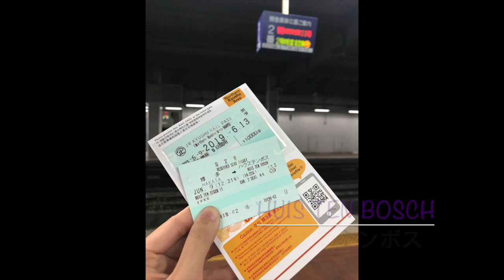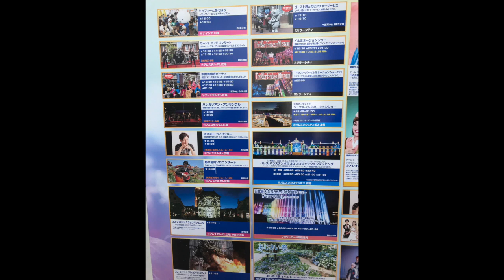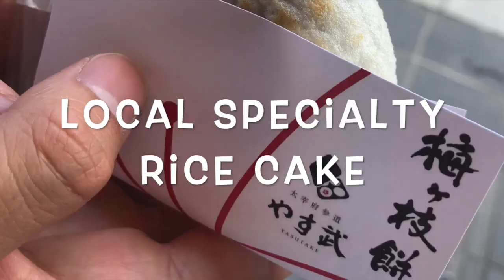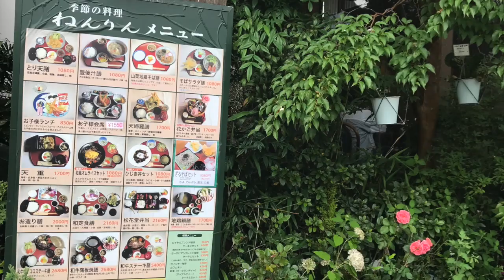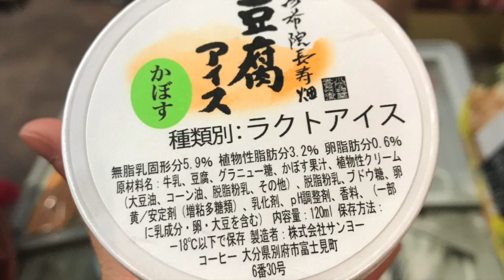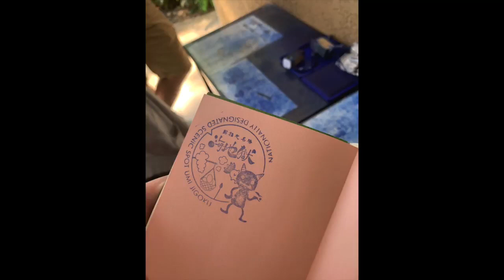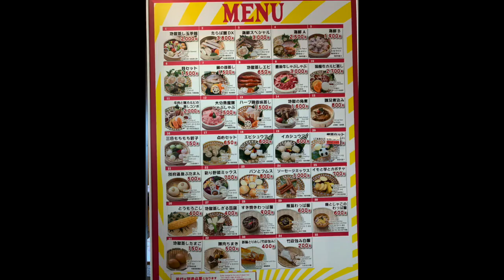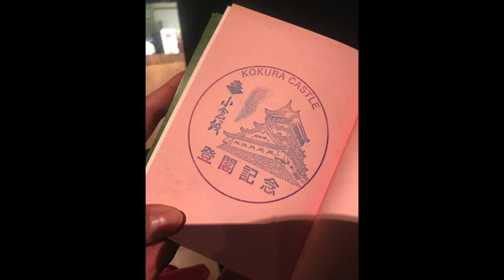Kyushu Travel - Places & Food to try (Fukuoka+Hakata+Beppu+Huis Ten Bosch)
This video is about the food and places in Kyushu, Japan.

Itinerary

Day 1 & 2 - Huis Ten Bosch in Sasebo, Nagasaki

Day 3 - Dazaifu - Tenmangu Shrine
            -  Fukuoka Yahuoku! Dome

Day 4 & 5 - Yufuin, Oita
Beppu Onsen
Kokura Castle

Day 6 & 7 - Hakata City